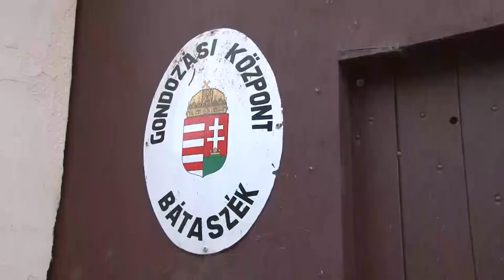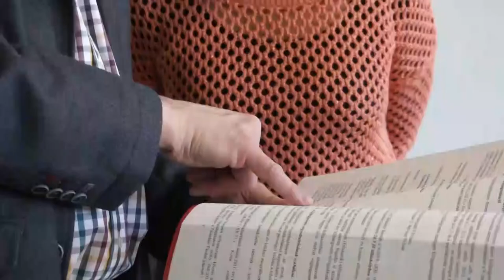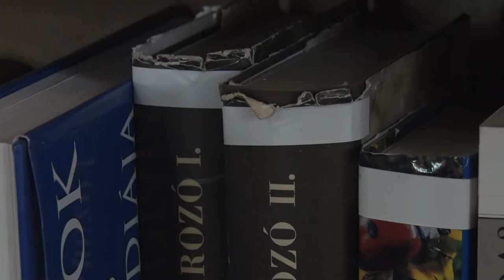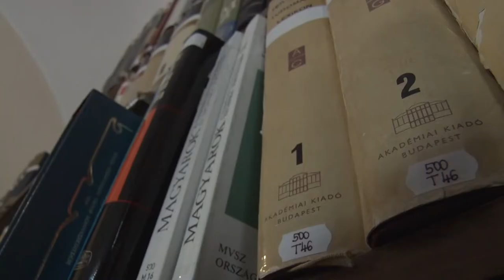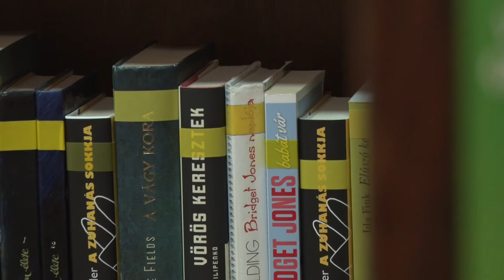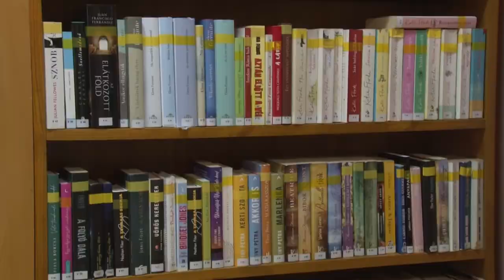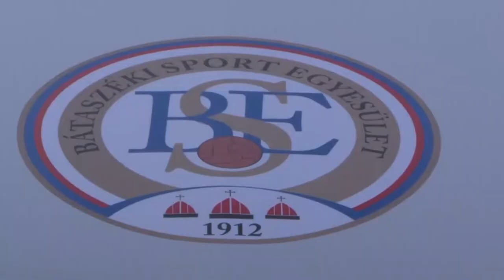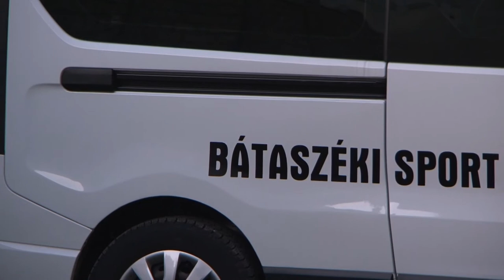Cikádor magazin - Bátaszék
Újabb kisbusszal bővült a Bátaszéki Sport Egyesület járműparkja
Kevesebben járnak könyvtárba Bátaszéken is
A költségvetés keretszámaiban van egyetértés a képviselőtestületben – Bátaszék
Társulási ülés – Bátaszék